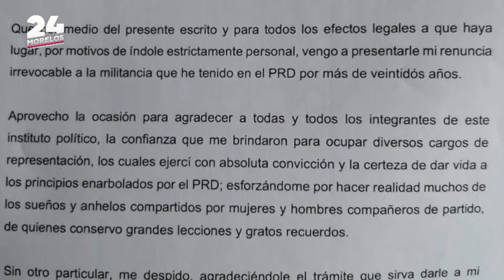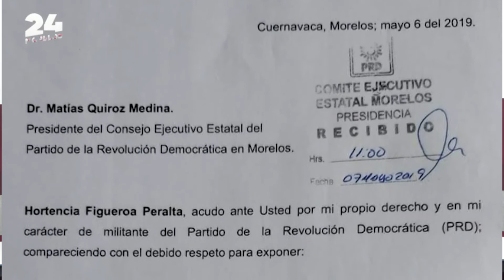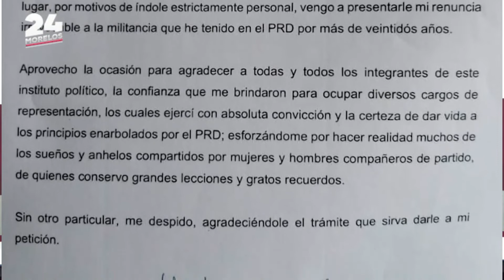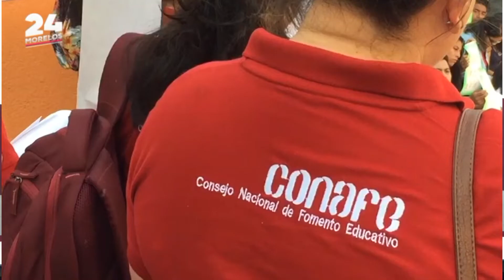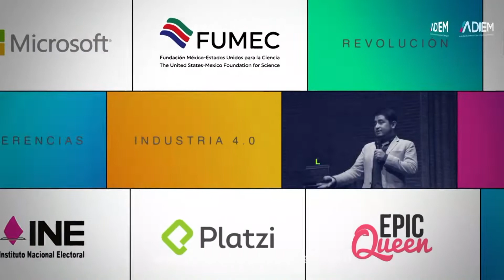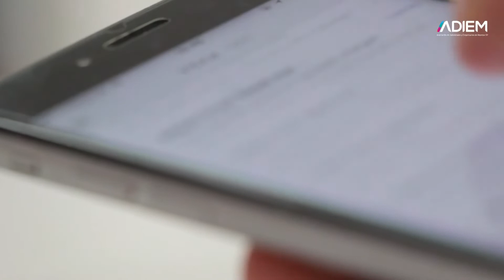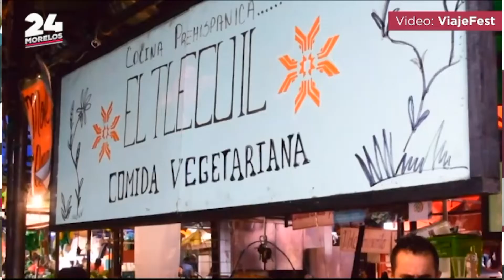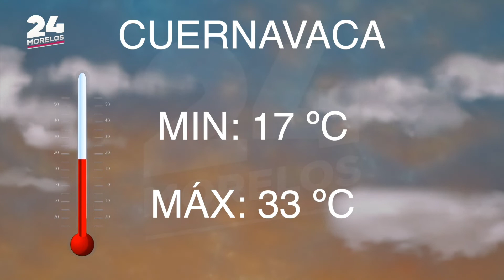24 MORELOS NOTICIERO 7 DE MAYO 2019